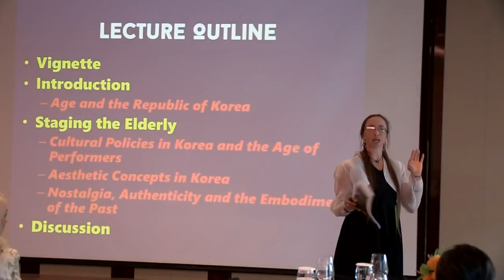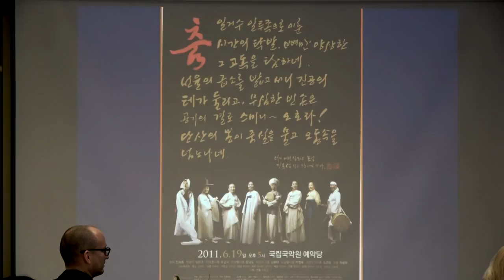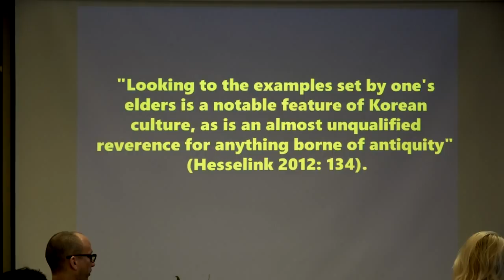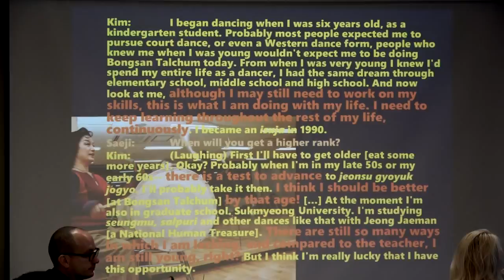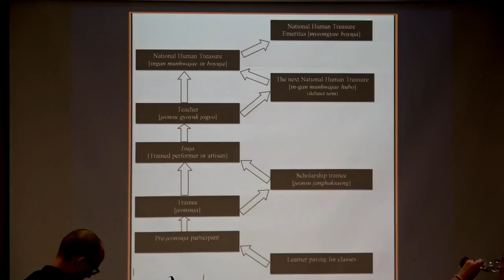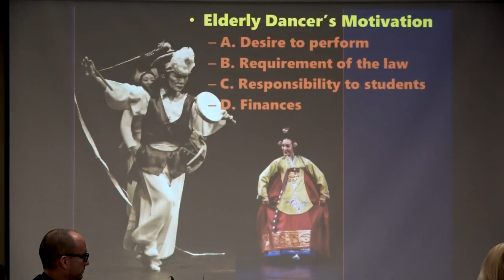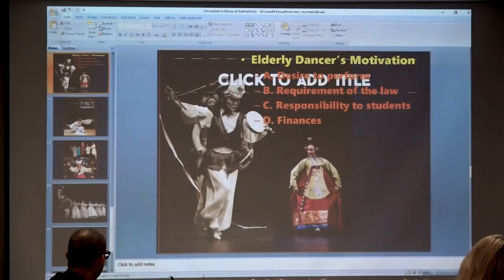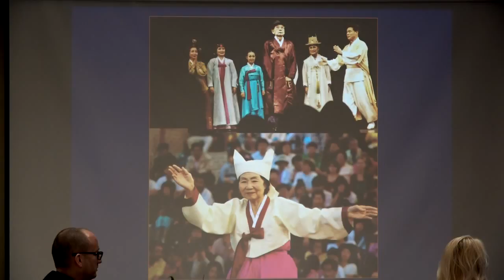[69] Embodied Archives of Authenticity: Age and Performance in the Korean Context (CedarBough Saeji)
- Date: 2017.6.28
- Lecturer: CedarBough T. Saeji (Korea Foundation Postdoctoral Fellow, University of British Columbia)
- Topic: Embodied Archives of Authenticity: Age and Performance in the Korean Context